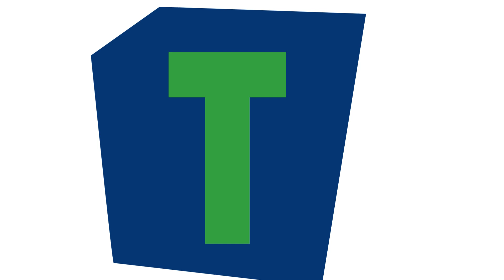ABC Phonic Song - Toddler Learning Video Songs, Phonics Song ,A for Apple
wellcome to abc kids comfort.Dive into the ABC World of Wonders! 🎉✨ Our ABC Learning Video is a captivating journey through the alphabet, specially crafted for curious young minds. 🎶📚 Watch as their love for learning blossoms in this fun and educational experience. ABCs LearningFun hello kids,

ALPHABET ABC
ABC SONG
ABC PHONICS
ABC RHYMES

1. toddlers learning videos
2. educational videos for 5 year old
3. learning videos for toddlers
4. kindergarten learning videos for kids
5. kindergarten learning videos reading English
6. kids a to z reading
7. Kids learning Videos for 5 years
8. preschool learning videos for 3 year old